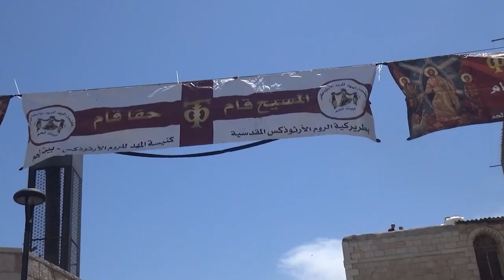أهالي بيت لحم يحتفلون بشعلة النور المقدس في مسيرة حاشده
كما استقبلت محافظةُ بيت لحم في احتفالٍ حاشد شعلةَ النور المقدس / حيث بدأ الاحتفالُ الذي شارك به حشدٌ كبيرٌ من المؤمنين بمسيرةٍ / تقدمتها المجموعاتُ الكشفيه التي جابت شوارعَ بيتَ لحمِ القديمه حاملينَ الشعلةَ بفرحِ وسرور / وهم يرددون الاهازيجَ والأغاني حتى وصولهم الى ساحةِ كنيسةِ المهد / المزيد في رسالة مندوبتنا في الأراضي المقدسه مارلين الحدوه .